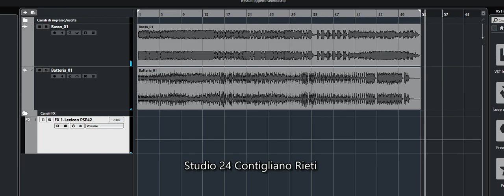Test Plugin Lexicon PSP42 su FX Send Cubase (VST3)